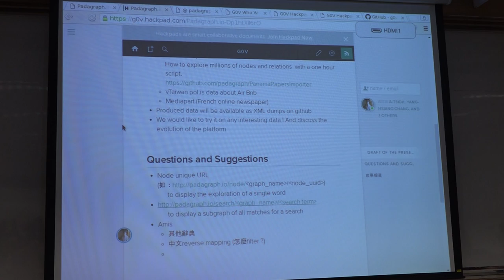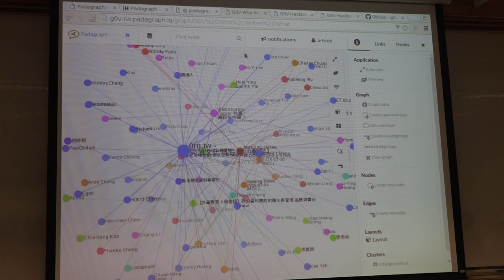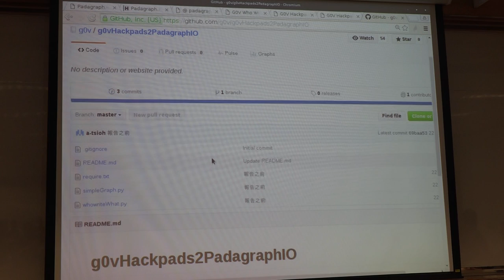g0v tw hackath19n — 成果報告 — g0v tw padagraph io／阿石 — 飛彈試射黑客松